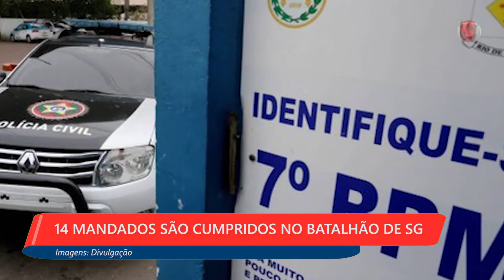1ª EDIÇÃO - Boletim TV Universo | 13/12/2018 | #304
- 14 MANDADOS SÃO CUMPRIDOS NO BATALHÃO DE SG
 - CÂMARA REJEITA DENÚNCIAS CONTRA RODRIGO NEVES
 - LEI IRÁ FACILITAR VIDA DE QUEM TEM OBESIDADE MÓRBIDA